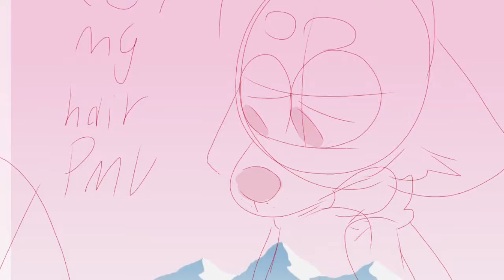Cut my hair - pmv //quick little doodle animation//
I was looking at some cut my hair memes and I was like, “I can’t animate but I can’t draw :P let’s do a pmv of cut my hair!” So I did that xD

༼ つ◕ ‿‿◕ ༽つ

•music•

Mounika - cut my hair